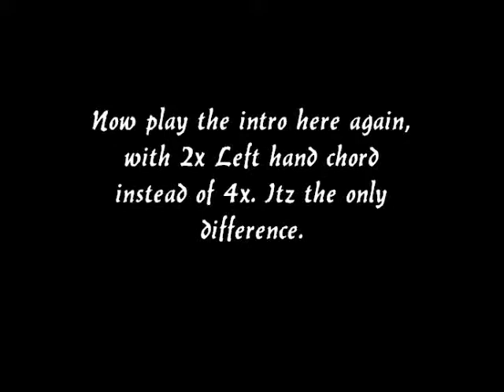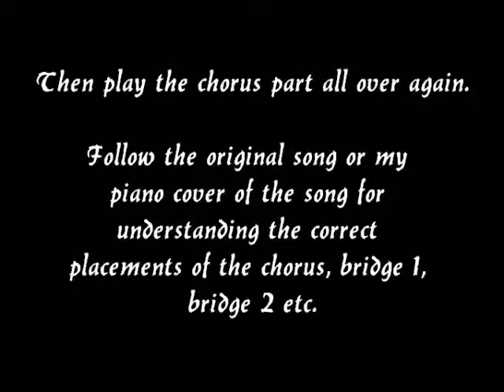Dear agony-Breaking Benjamin Piano Tutorial [Total Anatomy]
Requested by quite some people out there.

A cool tip # Follow the original song or, alternatively, my piano cover of the song after u've learned all the parts, so that u can understand the correct placements of all the parts i've explained. Hope it helps.